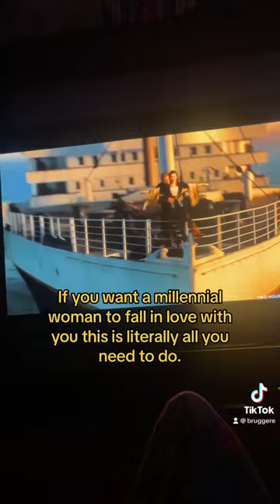Titanic is all millennial women want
Women just want to fall in love with Leo from titanic is that so much to ask